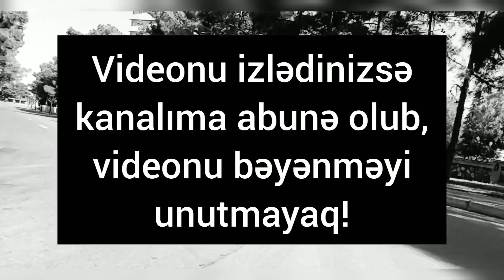Tofaş Şahin | Türk izləyicilərimizə özəl | AvtoKard #14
Azərbaycan-Türkiyə
Tofaş Şahin
2004 Türk zavod istehsalı
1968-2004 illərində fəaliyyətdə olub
1.6 mator 86 HP
Vehbi Koç istehsal olunduğu zavoddur.

●İş birliyi üçün-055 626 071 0

●İş birliyi üçün-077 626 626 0

●Kanalıma abunə olub,Videonu bəyənməyi unutmayaq.